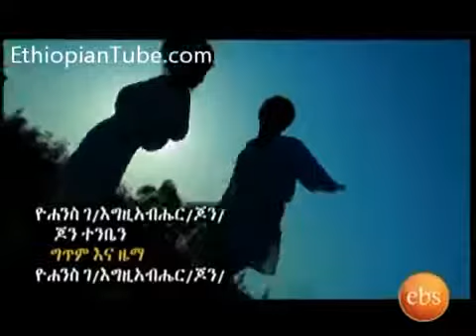Yohannes G Egziabher Tenben